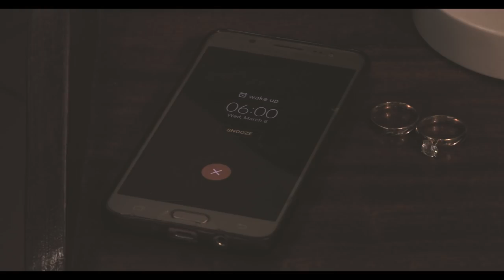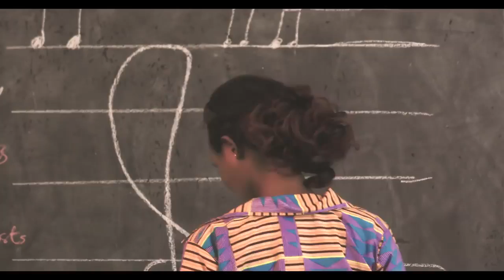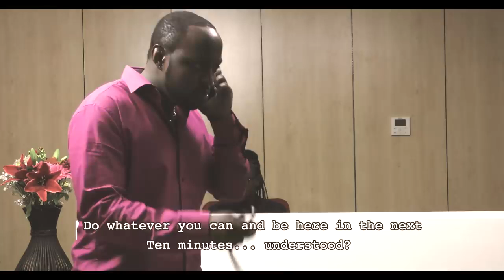SHADY COMMITMENT (Part 01) - Film Nyarwanda - Rwandan movie 2018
New Rwandan movie by Pitchou K. Kamara, staring Kirenga Saphine, Didier Kamanzi, Mazimpaka Jones Kennedy, Mukakamanzi Beathe and Mushambo Jean Glodie